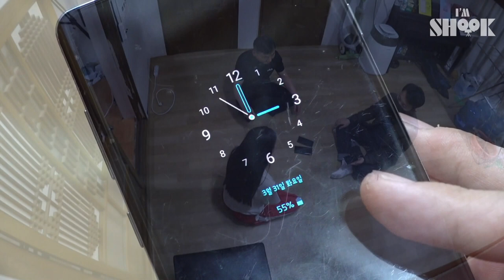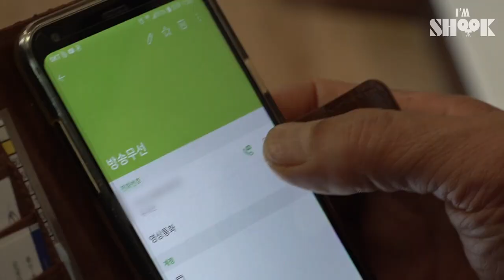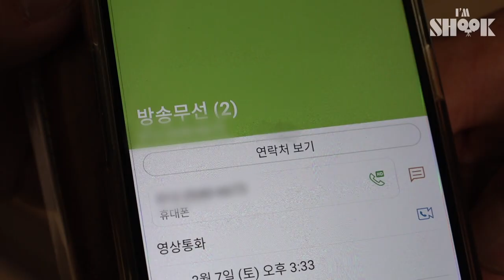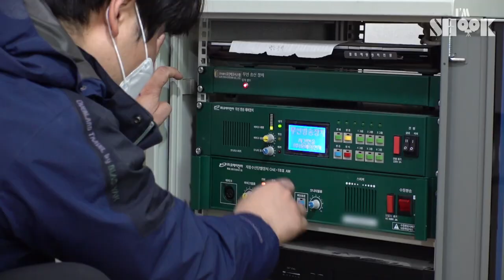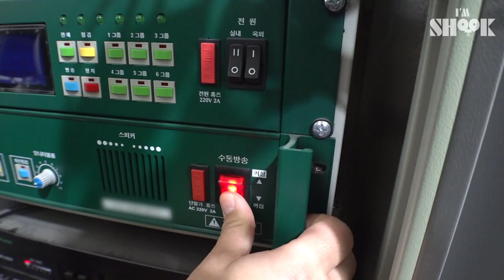Mysterious Dial Sound at Every Dawn... Is it a Call from a Ghost?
Every dawn, a mysterious dial sound coming out from somewhere...!
Because of this eerie sound that comes out at every 3 AM, ppl are having a trouble getting asleep.
Every dawn, they receive a call from a ghost...!